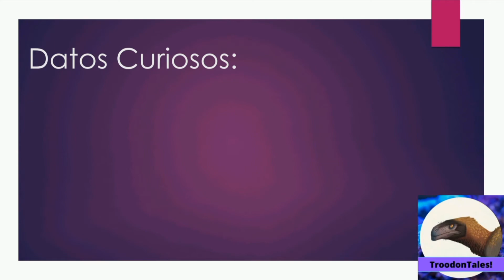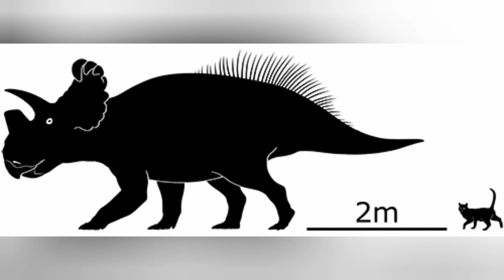Paleo Perfil: Wendiceratops Pinhornensis, El ceratopsido antiguo